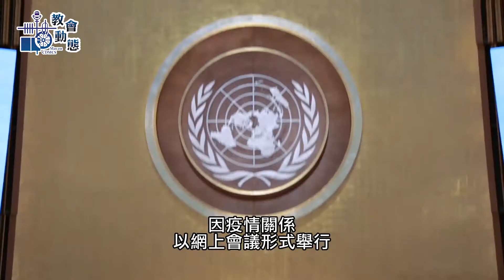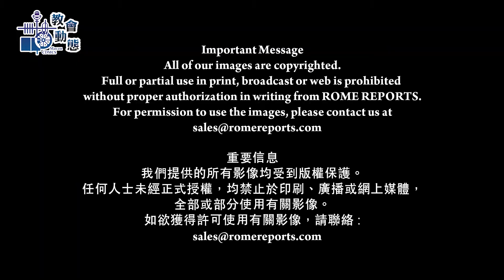聯合國決議：墮胎納入「抗疫措施」 (25/09/2020)